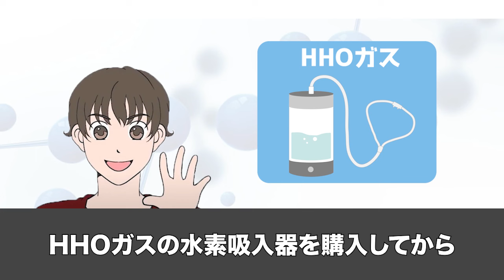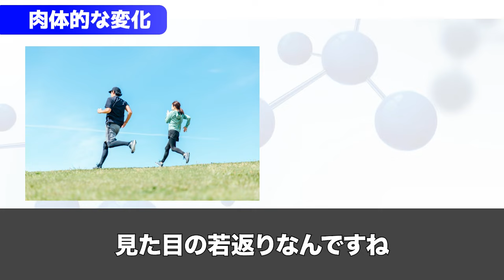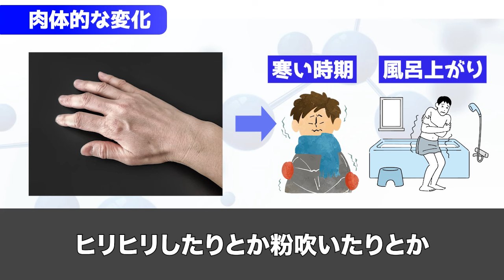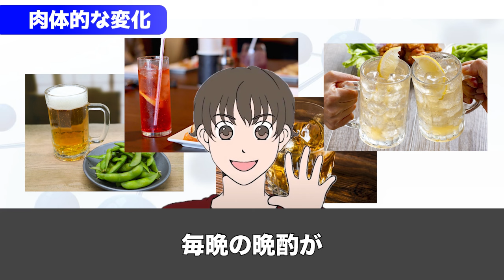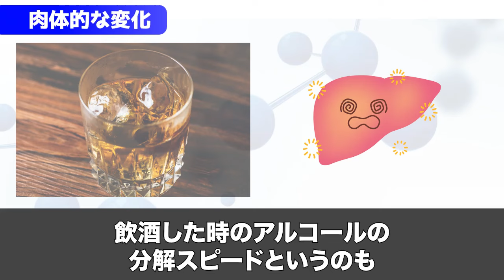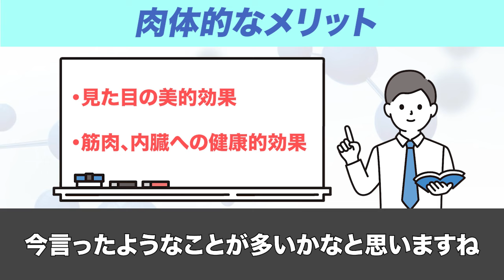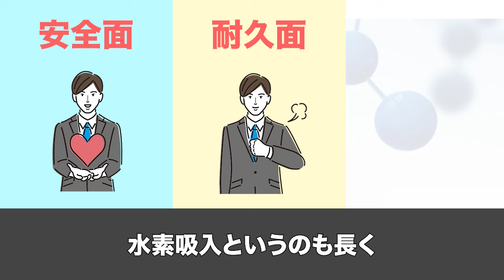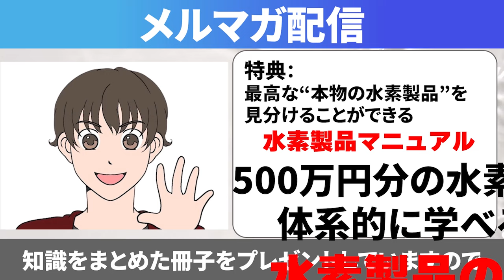HHOガスの水素吸入器を6年間毎日吸入して感じた正直な効果を語る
期間限定で『“損しない水素製品”を見つける方法』を無料プレゼント中‼︎

『“最高の水素製品”を見つける方法』をまとめた冊子はこちらから

これまで僕が水素に投じてきたすべてを
この一冊にまとめています。
（無料で受け取れます）

5年間の時間と
500万円以上のお金を投資して
入手した“損しない水素知識”を学べるメルマガ

最先端の情報から業界の裏側まで
全ての水素知識を体系的に学べる再生リスト